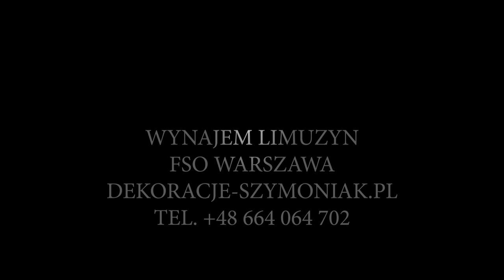FSO Warszawa Prezentacja limuzyn dekoracje-szymoniak pl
WRAZ Z DEKORACJĄ: DEKORACJE-SZYMONIAK.PL

REALIZACJA: PHOTOGRAPH.PL